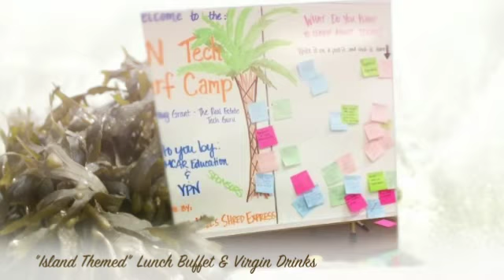OMCAR's YPN Beach Themed Technology Education Camp Friday Ju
Lunch Included - Open to All

Are you getting bored of the standard classroom learning environment where an instructor goes through a power point presentation.

Well, you are not alone and the REBar Camp concept is hot right now because many REALTORS® have voiced that they would rather attend an EVENT and just learn.

Well TEC Camp attendees, much like REBar Camp attendees love the experience because they are Fun, Informal, Engaging, Interactive, Laid Back And More!